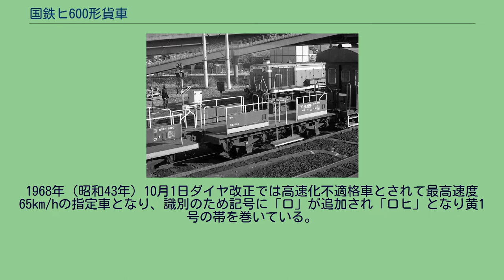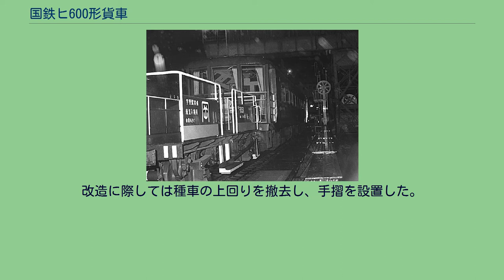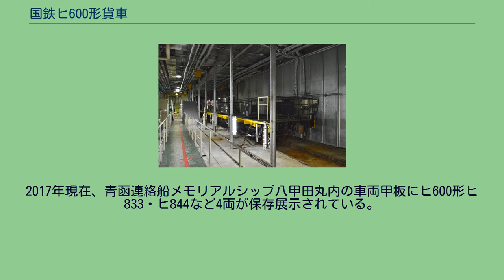国鉄ヒ600形貨車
国鉄ヒ600形貨車（こくてつヒ600がたかしゃ）は、日本国有鉄道（国鉄）が1954年（昭和29年）から製作した事業用貨車（控車）である。
ヒ700形と表記した資料や書籍もあったが、これは誤りである。
この項目では、同時に製作されたヒ500形についても記述する。
ヒ600形 ロヒ713（1984年 出雲市駅） 宇高連絡船からの車輌の搬出作業に使われるヒ600形 ロヒ851（1984年 高松駅） 構内入換用もしくは航送車両の鉄道連絡船への積み下ろし作業用の控車として製作された車両で、トム16000形、ワ12000形、ワ22000形、ワム3500形、ワム20000形、ワム21000形、ワム23000形、ワム50000形、ワム90000形、スム1形、テム300形、テラ1形からの改造により、1977年（昭和52年）までに総数253両（ヒ600 - ヒ852）が製作された。
改造に際しては種車の上回りを撤去し、手摺と小屋（詰所）を設置したが、積み下ろし作業用に改造された車両については小屋はない。
走行装置は種車の違いにより、シュー式、一段リンク式、二段リンク式である。
1968年（昭和43年）10月1日ダイヤ改正では高速化不適格車とされて最高速度65km/hの指定車となり、識別のため記号に「ロ」が追加され「ロヒ」となり黄1号の帯を巻いている。
1987年4月の国鉄分割民営化に際しては、北海道旅客鉄道（JR北海道）に35両、四国旅客鉄道（JR四国）に16両、日本貨物鉄道（JR貨物）へ7両の計58両が継承されたが日本貨物鉄道（JR貨物）貨物取扱駅の減少や鉄道連絡船の廃止により淘汰が進み、2002年（平成14年）に形式消滅した。
ヒ852は、双頭連結器に交換され、四国旅客鉄道多度津工場にて、入換機関車の次位に連結されて構内の入れ替え用として使用されている（車籍はない）。
航送車両の鉄道連絡船への積み下ろし作業用の控車として製作された車両で、トム16000形、ワ1形、テム300形およびウ500形からの改造により、1971年（昭和46年）までに総数87両（ヒ500 - ヒ580）が製作された。
そのうちヒ540 - ヒ545は、初代・2代目が存在し、初代はヒ300形（ヒ318 - ヒ323）に改番されている。
改造に際しては種車の上回りを撤去し、手摺を設置した。
1968年（昭和43年）10月1日ダイヤ改正では高速化不適格車とされて最高速度65km/hの指定車となり、識別のため記号に「ロ」が追加され「ロヒ」となり黄1号の帯を巻いている。
1987年（昭和62年）4月の国鉄分割民営化に際しては、北海道旅客鉄道（JR北海道）へ3両（ヒ575、ヒ576、ヒ578）が継承されたが、青函連絡船の廃止によって1988年度に全廃となった。
2017年現在、青函連絡船メモリアルシップ八甲田丸内の車両甲板にヒ600形ヒ833・ヒ844など4両が保存展示されている。
また、同船にほど近い岸壁にもヒ600形1両が展示されている。